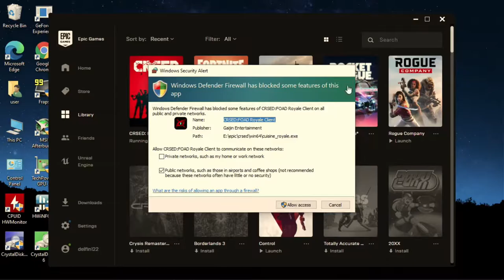CRSED: F.O.A.D. - With The Radeon R5 240 + The Intel I7 860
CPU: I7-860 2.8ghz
GPU:  Radeon R5 240 1GB DDR3 OC (900mhz core, 1050mhz memory)
Psu: APEVIA ATX-BT550W (550w)
Ram: 8gb ddr3 1333mhz
OS: Win10 Pro
Res: 720p & 1024x768
Settings: Low